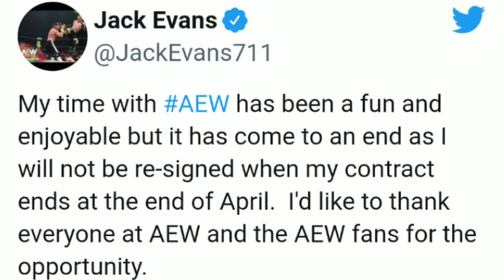WWE Want FTR BACK, AEW Star LEAVING, Brand Split ENDING SOON?! - Latest Wrestling News & Rumors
Hey How's It Going Everyone In This Video We Have Some News On
WWE Interested In Bringing Back FTR, An AEW Star Leaving Soon And WWE's Current Plan For The Brand Split But Before We Begin If You Are New To Our Channel Don't Forget To Subscribe For More Wrestling News.

- After Joining AEW Back In 2019 It Looks Like Jack Evans Won't Be Staying With The Company And Will Be Leaving Very Soon As He Took To Twitter To Thank All Of The Fans.

And Everyone In AEW. But Also To Confirm That He Will Not Be
Re - Signing A New Deal And Will Be Leaving The Company When His Contract Expires At The End Of April.

- WWE's Current Plan For The Brand Split!

Ever Since Roman Reigns Won The WWE Championship At WrestleMania 38 There Has Been A Lot Of Speculation Regarding WWE Maybe Ending The Brand Split.

Well According To Dave Meltzer Of The Wrestling Observer. Although Plans Can Always Change In WWE Nothing Has Been Discussed.

About Ending The Brand Split At This Point In Time So Despite Unifying The WWE & Universal Championship The Brand Split Appears Like It Will Continue.

- WWE Interested In Bringing Back FTR!

After Getting Released From WWE Back In 2020 FTR Has Had A Very Good Run In AEW But Now It Looks Like WWE Want Them Back.

Because According To A New Report From Fightful.Com WWE Has Expressed Interest In Bringing Back Dax Hardwood And Cash Wheeler.

Fightful.Com Also Noted That FTR's Current  Contract With AEW Is Set To Expire This Summer However AEW Does Have A One Year Option That They Can Pick Up.

So With That Being Said Guys Please Make Sure To Let Me Know Your Thoughts And Opinions On All Of The Topics That We Discussed Today In The Comment Section Down Below Thank You Guys So Much For Watching And I'll See You On The Next One.